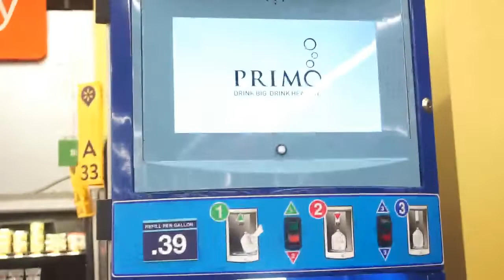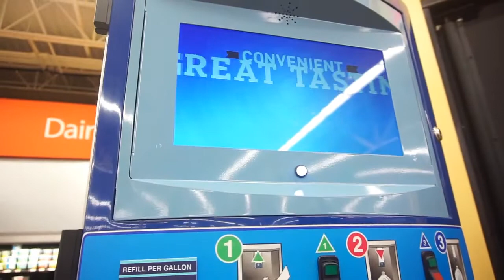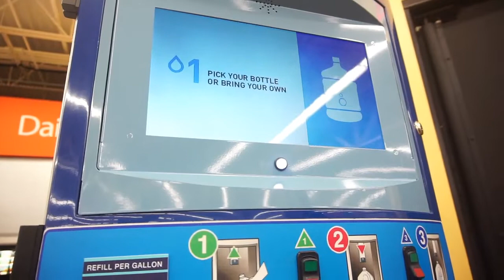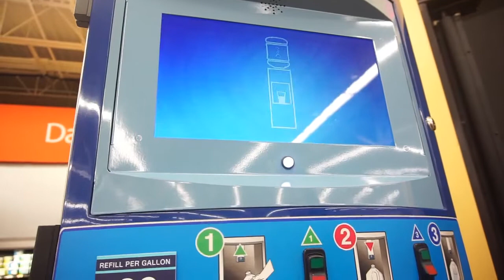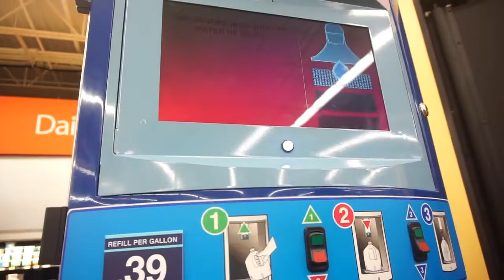OUR SATURDAY NIGHT | GRACE&DEE PLUS3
THANK YOU ALL FOR COMING BACK AND SHOWING THE LOVE WE REALLY APPRICIATE IT.

COMMENT  MORE VIDEO IDEAS YOU ALL WOULD LIKE TOO SEE.

LikeSUBSCRIBE!!